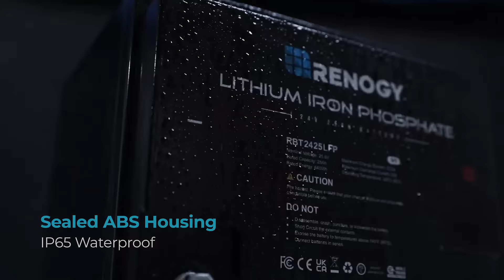Introducing Renogy 24V 25Ah/50Ah LiFePO4 Battery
Light and compact power solution for your 24V system!

The Renogy 24V Lithium Iron Phosphate Battery is designed for the drop-in replacement of AGM and GEL batteries. Upgrade your power system with this light, compact, safe, and powerful 24V LiFePO4 Battery. Offer an exceptional life span of more than 5 years and 2000 cycles (80% DOD), a built-in BMS system for safe charging and discharging, IP65 waterproof, and fast charging speed. It can be utilized for trolling motors, medical computer carts, wheelchairs, and other off-grid systems.